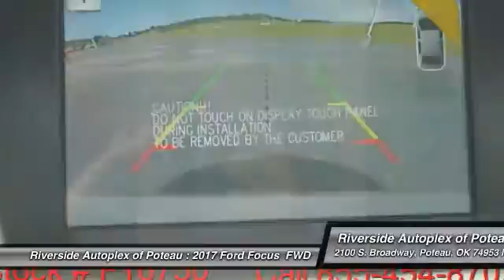2017 Ford Focus Poteau OK F16750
2017 Ford Focus Titanium

2100 S. Broadway

Sales Tax, Title, License Fee, Registration Fee, Dealer Documentary Fee, Finance Charges, Emission Testing Fee, and Compliance Fees are additional to advertised price.| $2,000 - Retail Customer Cash. Exp. 05/31/2017, $1,000 - Retail Bonus Customer Cash. Exp. 07/05/2017